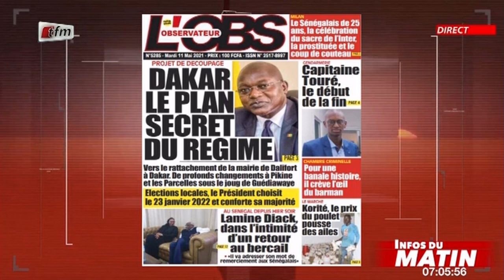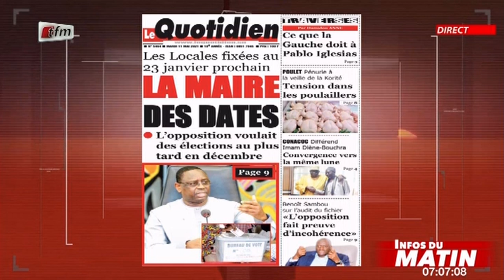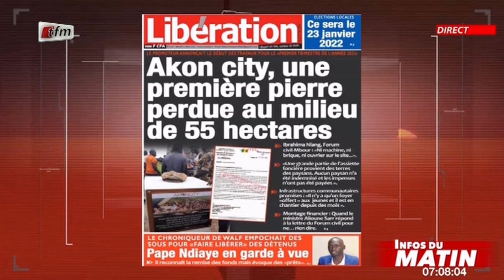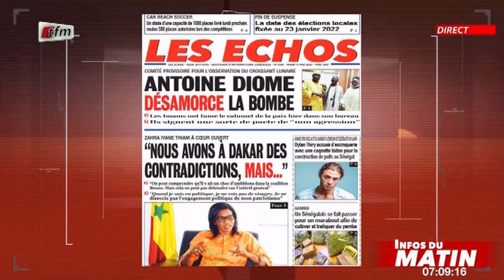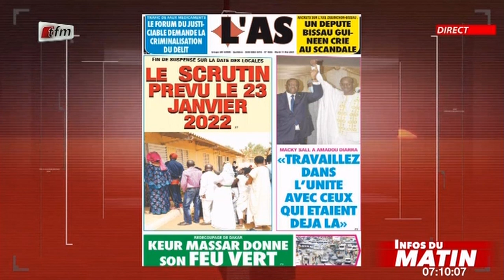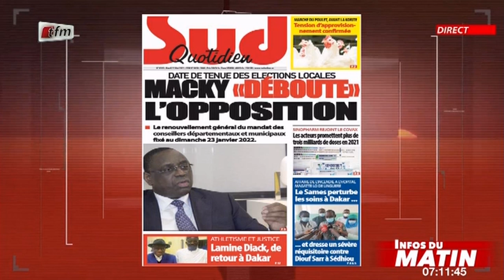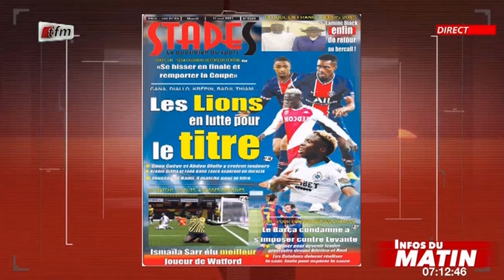Infos du matin - 11 Mai 2021 - Revue des titres avec Mor Talla Gaye